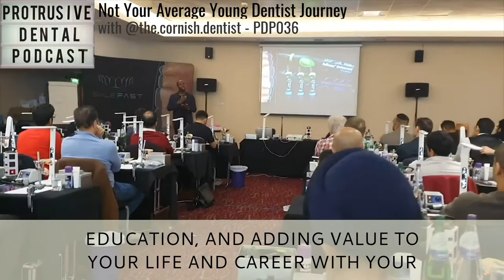Not Your Average Young Dentist Journey - PDP036 (Partial Episode) - Dental Foundation to Associate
In this episode we listen to Alan's Journey as a Young Dentist. His name is Alan Burgin and he's also known as The Cornish Dentist on Instagram. And his story involves themes of mentorship, challenges, overcoming adversity, gaining a work life balance, (so actually going abroad to Australia for six months,) I don't give too much of the story away, but it involves so many themes.

Teaser for the full episode on Protrusive.co.uk and on all Major Podcast Platforms

0:00 Introduction
7:59 Alan's Journey through DF1 and DF2
15:14 Alan's way to being "The Cornish Dentist"

And actually, it also involves a bit of luck and something that we touched on in Episode 34 with Richard Porter on emotional intelligence was the element of luck in your career trajectory is actually very important. It shouldn't be overlooked.